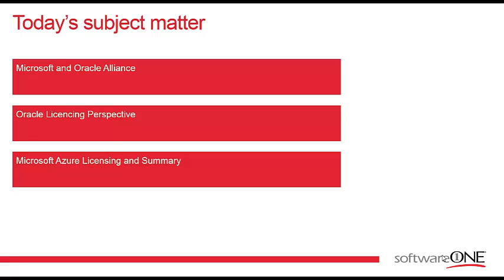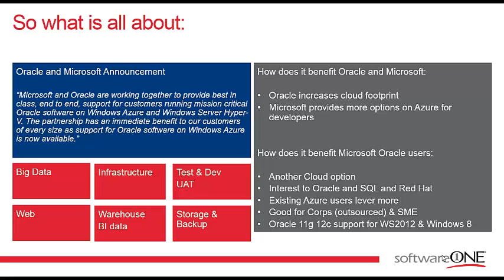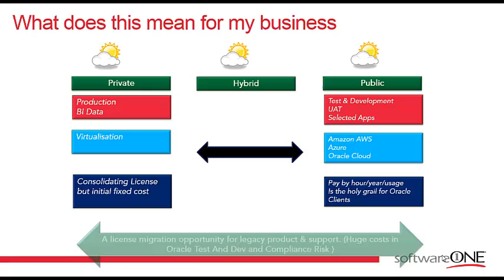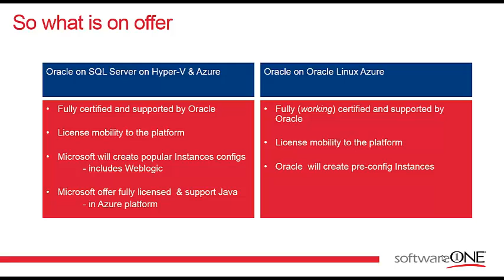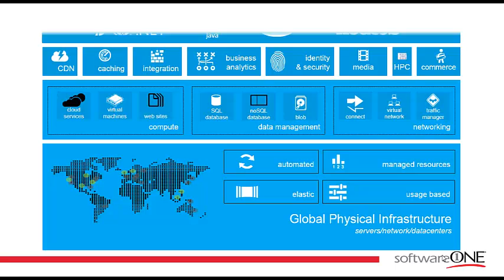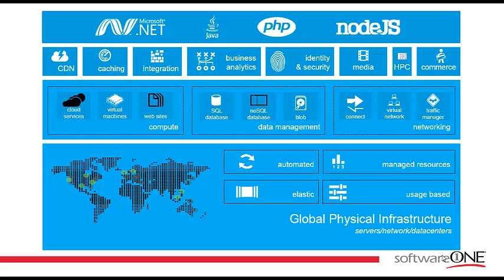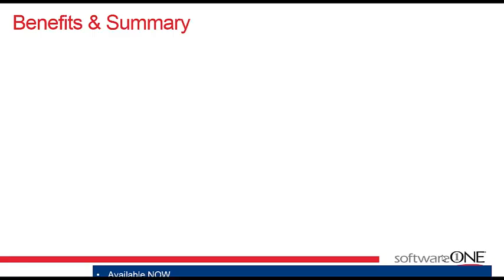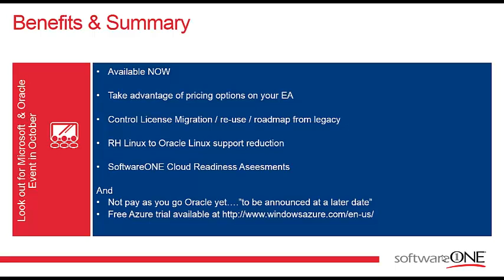Oracle and Microsoft Windows Azure Announcement - What Does it Mean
In July 2013, Oracle and Microsoft announced a new agreement that will enable Oracle customers to run Oracle software on Microsoft's cloud and virtualisation platforms - Windows Azure and Hyper-V - fully supported.

This recorded webinar reviews this new partnership between two fierce rivals and to try and rationalise the announcement and highlight what impact this has on existing Oracle and Microsoft customers and the opportunity it provides.